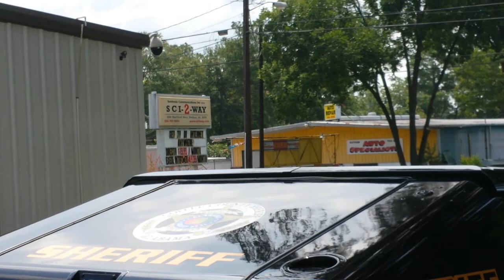Coffee County Sheriffs Office Hummer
LED lights from SCI2WAY